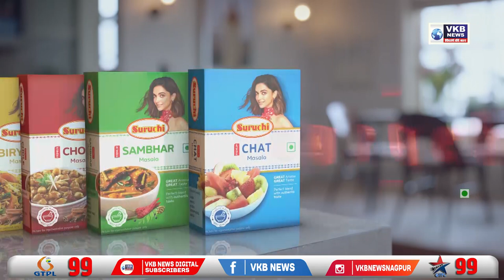अनिल परब यांच्यावरील धाडीसंदर्भात सोमय्या यांची प्रतिक्रिया | VKBNews